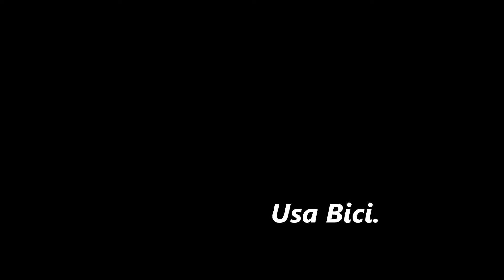Usa Bici, usa bicicleta. (time lapse)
Time lapse de recorrido en bicicleta con diferencia en tiempo a favor (10 a 20 minutos) sobre un automovíl o transporte público. Naucalpan - Tacuba.

Música.
Chanes - Darth Vader

Grabado en Agosto 2012, Editado y publicado en Enero 2013.